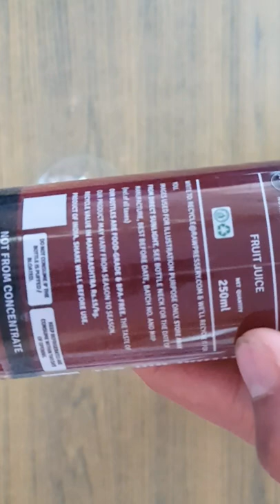Raw Pressery Pomegranate juice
Cold pressed pomegranate juice from raw pressery

Check CRED for any ongoing offer for it. use below link for CRED signup for referral bonous.